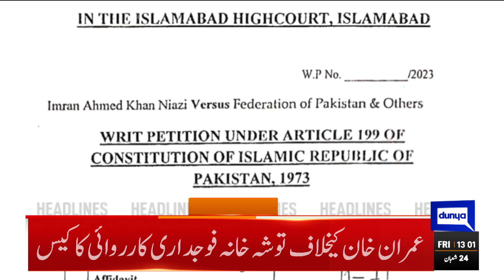Punjab IGP Seeks Access To Imran Khan's Residence | Dunya News Headlines 01:00 PM | 17 March 2023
LHC stops police action against Imran Khan till 3pm

Punjab IG seeks access to Imran Khan's residence as PTI supporters fortify Zaman Park

PM Shehbaz holds opponents responsible for delay in agreement with IMF

Marriyum Aurangzeb hits out at Imran Khan for defying court orders

Airlines struggle to repatriate dollars from cash-starved Pakistan: FT